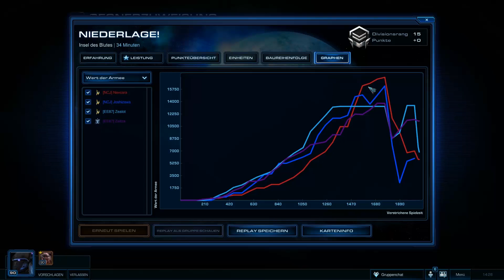Let's Play StarCraft 2: Heart of the Swarm #231 [German/Full-HD] Air und Ground Toss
| Starcraft II: Heart of the Swarm |
Multiplayer: 2vs2 S05 mit Nevcara als Protoss & Joshistory als Protoss
Match Up: Protoss & Terra
Karte: Insel des Blutes
StarCraft II: Wings of Liberty bei Amazon ewerben:
StarCraft II: Heart of the Swarm bei Amazon ewerben:

Kommentierte Spielszenen von Nevcara & Joshistory